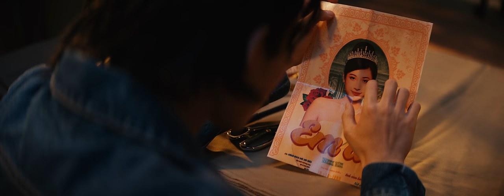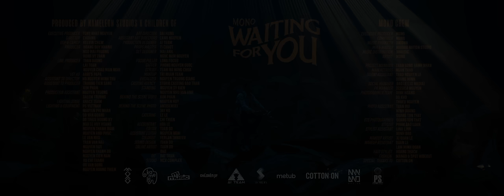MONO - Waiting For You (Official Music Video)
'WAITING FOR YOU' - Official Music Video - MONO

MONO CREW
Executive Producer: MONO

Composer: MONO
Music producer: Onionn
Mix & master: Maidao Nation Studio
Music Distribution: Mmusic
Artist: MONO

Project Manager: Tran Song Hanh Nhan
Main Actress: Ngan Thao
Talent assistant: Thao Nguyen Le / Quang Minh
Social Manager: Bao Le (3S Media)
PR Manager: Jessica Nguyễn
Photo Team: Dinh Hoang Bo Kho Thafu Nguyen
-Photo Assistant: Tuan Bui, Minh Duong, Quang Ton That
-BTS Photographer: Quang Ton That
Stylist: Pham Bao Luan
Stylist Assistant: Linh Linh - Minh Bao
Makeup Artist: Xi Quan Le
Makeup Assistant: Quan Le - Lam Minh Quan
Hair Stylist: Hoang Thach
Fashion: Mango &  Spot hideout
Speicial Thanks to: Cotton:on
Spanish Subtitle Translator: Nguyen Trong Son Hoang

Produced by KAMELEON Studios x Children Of
Executive Producer: Tony Nhat Nguyen
Director: Choānn
DOP & CamOp: Kelvin Chew
Producer: Hoang Duy Khanh, Ngo Mai Phuong, Hong Vy Tran
Line Producer: Tran Duong - Lai Toan - Nguyen Chau Man Nghi
Assistant to Director: Ho Nguyen Minh Thu
Assistant to Producer: Truong Tien Sang - Kim Phan
Art Director: Truong Cong Hai
Assistant Art Directors: Canh Nguyen
Production Assistant: Nguyen Truong - Salem Truong
Accountant: Hoa Le
AD: Arri’s Papa
Editor: Tuan Do
Assistant Editor: Nguyen Nghi
Colorist: Yerlan Tanayev
Sound Design: Tuan Do
Online Artist: Báo
DIT: Dat Tran
Focus Puller: Long Focus
Studio: MCV COMPLEX
Lighting Stage: Grace Team
Stylist: Team Na Bong Chua
Makeup: Tri Nhan Team
Visualizer: Nguyen Truong Giang
Casting Agency: Storm Casting Bao Tran
Catering: Le Le - Chi Thien
Standing : Nguyen Sy Kien - Nguyen Nhu Van Anh
Behind the scene video: Kim Phan - Nguyen Huy
Production Designer: AI TEAM
Props Master: Ti Chuot
Set Designer: Mai Anh - Ngoc Nam Nguyen
Lighting & Equipment: PS Vietnam
​​Nguyen Phi Nhan
Do Van Quang
Do Thieu Huong Ky
Ngo Le Huy Hoang
Nguyen Thanh Nghi
Nguyen Anh Phuc
Le Van Nhu
Tran Van Hai
Nguyen Duy
Nguyen Thanh Do
Nguyen Tien Nam
Vu Chi Thanh
Vo Van Dong
Nguyen Hoang Thien

‘Waiting For You’ nằm trong Album “22” của MONO ra mắt ngày 18.08.22

Mọi người có thể nghe và ủng hộ full album "22" tại đây

Connect with Mono:

© Bản quyền thuộc về S.E.A Entertainment và MMusic Records